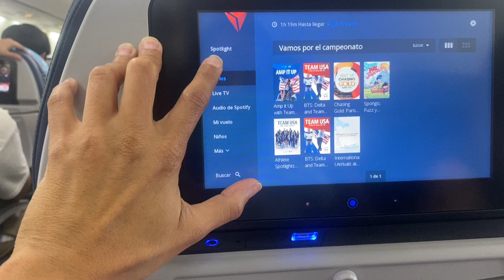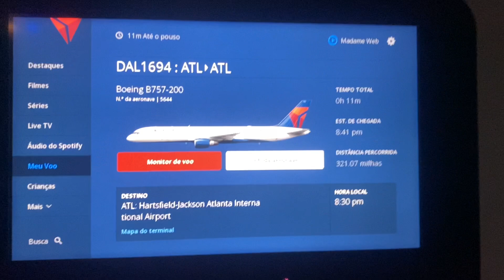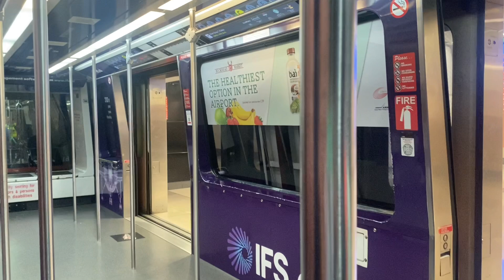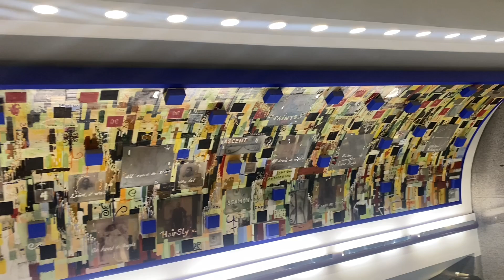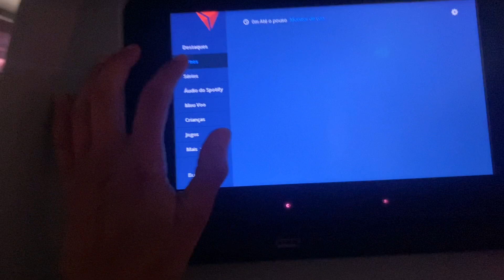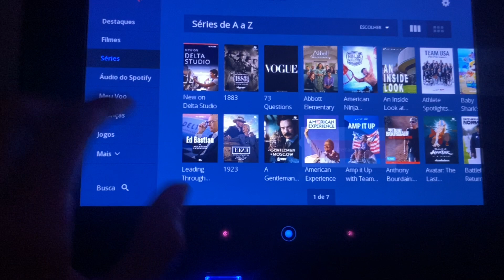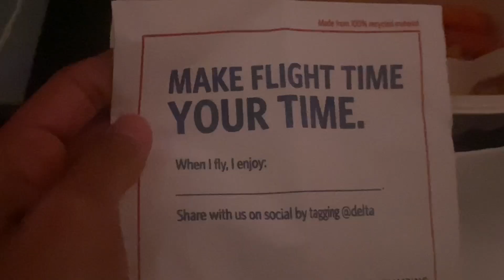VIAJANDO COM A DELTA de ORLANDO para GUARULHOS CONEXÃO EM ATLANTA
Bem vindos a mais um vídeo do meu canal, onde vou mostrar para vocês como é voar com a DELTA AIRLINES.